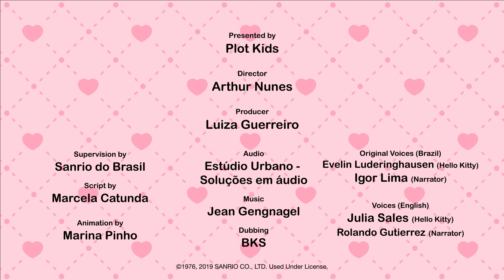Sport | Die Welt von Hello Kitty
SANRIO und HELLO KITTY sind Marken von Sanrio Company Ltd. Zeichenbilder sind urheberrechtlich geschützt.